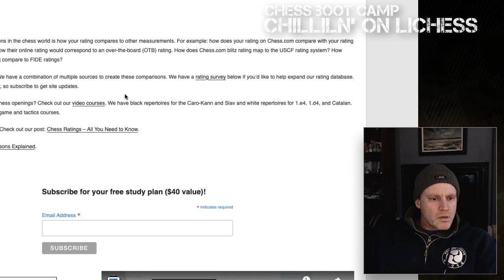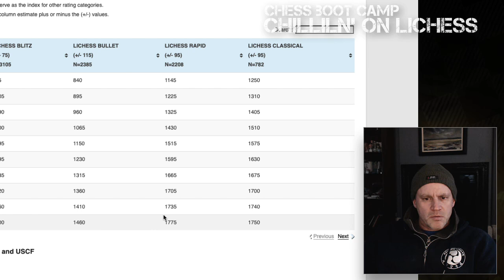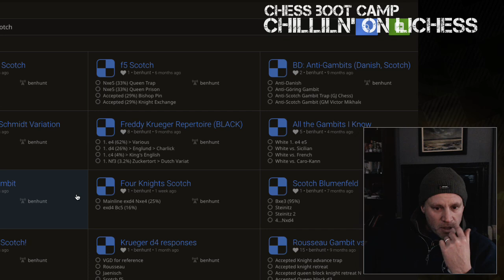Chillin' on Lichess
As chess.com seems to be collapsing under the weight of a renewed surge in chess popularity, I spend some time dicking about on lichess.org instead.